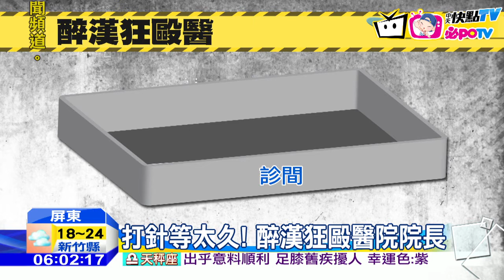20161125中天新聞 打針等太久！ 醉漢狂毆醫院院長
屏東一名男子，日前到醫院看病，因為不耐久候打針當場大聲咆哮，院長見狀上前安撫，卻遭他出言恐嚇，隔了兩天，男子又因為喝醉酒，跑到醫院堵人，一見到院長出現，立刻尾隨進入診間，動手打人，讓其他候診病患全看傻眼。